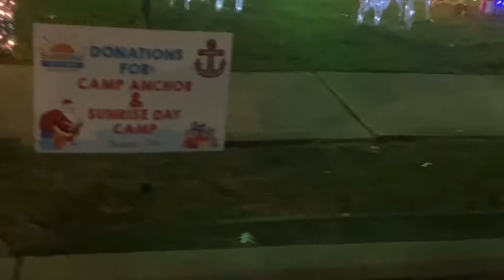VLOGMAS: DAY 23 | RATING CHRISTMAS HOMES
*I do not own the copyrightst to any music played in this video*